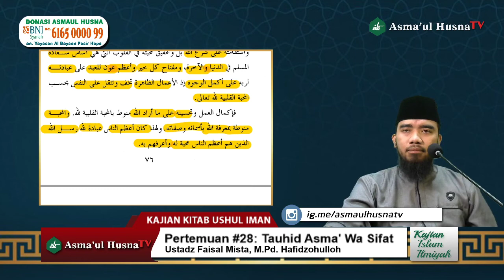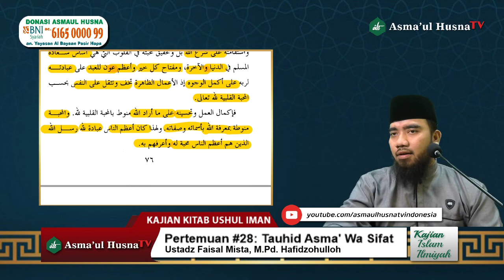Pertemuan #28: Tauhid Asma' Wa Sifat - Ustadz Fasial Mista, M.Pd.I. Hafidzohulloh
Simak Siaran Kami  :
1. Radio SKN Al-Bayaan 95 FM Cianjur
2. Aplikasi Streaming Android di Play Store *Radio Al Bayaan Cianjur*
3. Web Streaming u.klikhost.net:7300
4. Web Streaming live.artvisi.or.id/sknalbayaanfm.html

🖥 Publisher :
Asmaul Husna TV
Kp. Pasirhapa Desa Sirnagalih Kec. Cilaku Kab. Cianjur 50 Meter Belakang Terminal Pasir Hayam
📹 YouTube : Asmaul Husna TV Indonesia
🖥 Facebook : Asmaul Husna TV Indonesia
Yuks, bantu dakwah kami. Salurkan donasi ke rekening operasional Dakwah Fiqih Asmaul Husna

| No. Rek : 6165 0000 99
| Atas Nama : YAYASAN AL-BAYAAN PASIR HAPA
| Kode Bank : 427

Yuks, bantu dakwah kami. Salurkan donasi ke rekening operasional Dakwah Radio SKN Al Bayaan

| No. Rek : 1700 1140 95
| Kode Bank : 427

Mohon setelah transfer konfirmasi via whatsapp ke : 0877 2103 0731